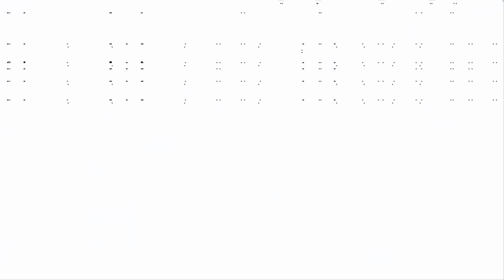Part 028: "Die Anrufung!" (Gothic 1 - blind)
Und weiter geht’s mit meinem Gothic 1 Run!
Wir schauen uns an, was der Schläfer Y'Berion zeigen möchte und wir bekommen schließlich einen neuen Auftrag von Cor Angar! Wohin es gehen wird und was zuvor geschieht?
Schaut selbst! =)

Viel Spaß! :-)